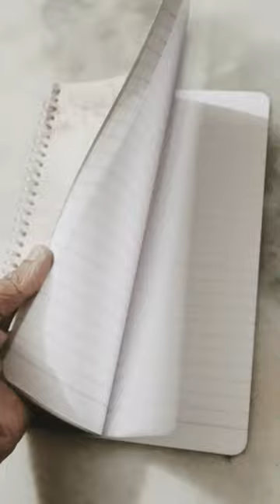For @Shaurya_Chauhan_0001 india naruto army demonslayer pain sigma sasuke tanjiro cricket